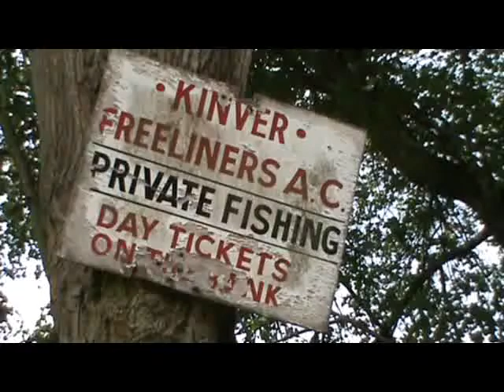Barbel charity fish-in at Hampton Loade